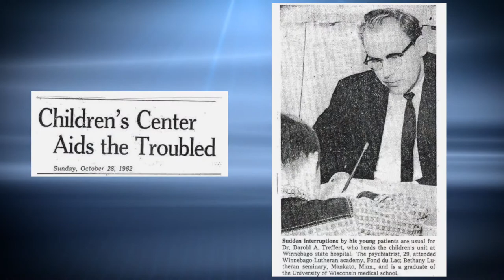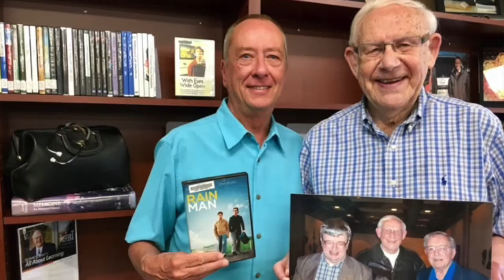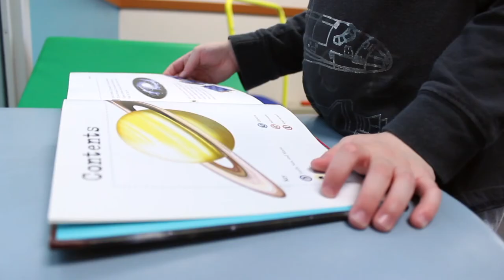Darold Treffert, MD. The legacy continues.